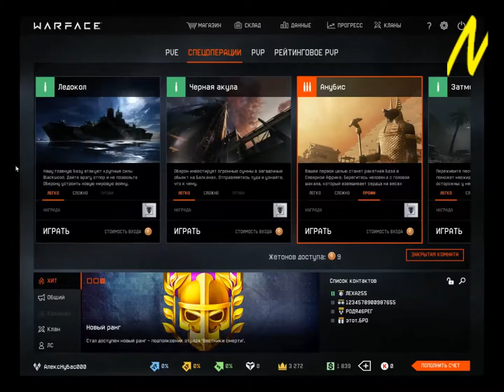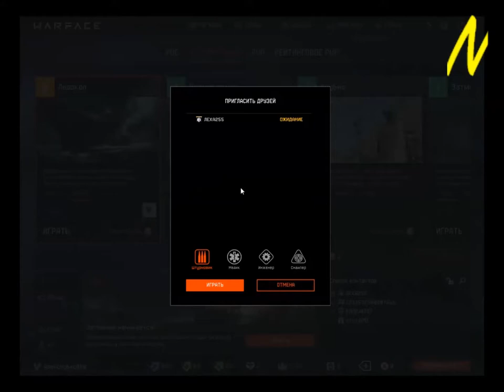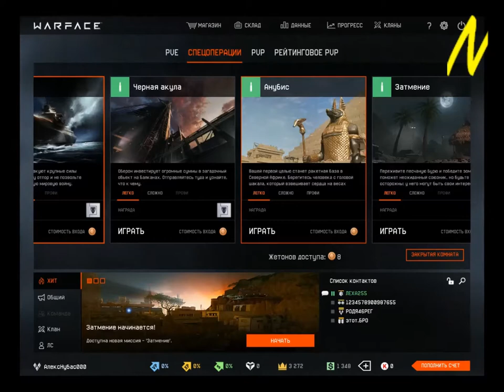NoobaS:ЛЕДОКОЛ НА СЛОЖНОМ В WARFACE #1 21.08.2017